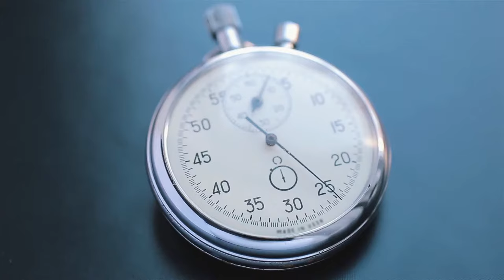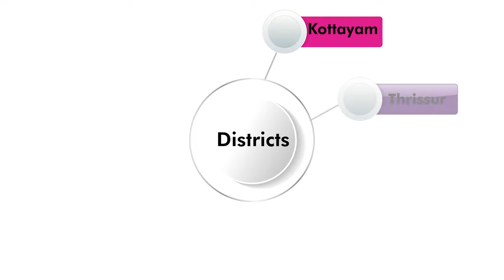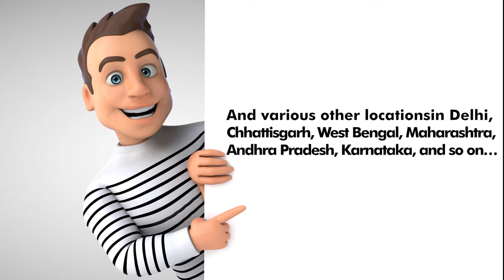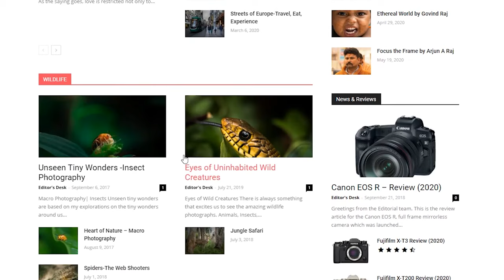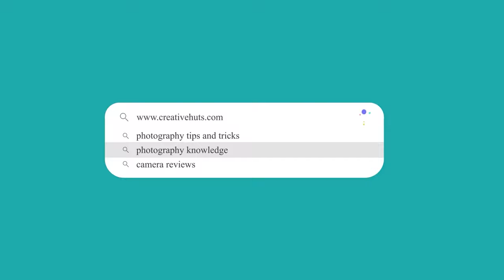Best Travel Photography Course in India [English] | Creative Hut Institute of Photography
Travel Photography is where you need to travel to different locations and capture the best and the worst of that place with not only the attractive facts over there but also the things that are hardly noticed by others. Watch this video to know the structure of the Travel Photography Course conducted at Creative Hut Institute of Photography.